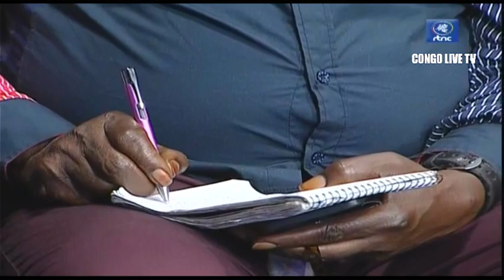🔴RDC : IMPORTANTE COMMUNICATION DU GOUVERNEMENT - BRIEFING - FRONT DIPLOMATIQUE